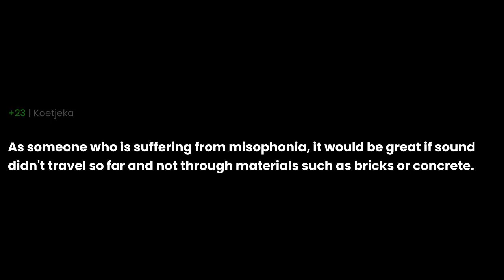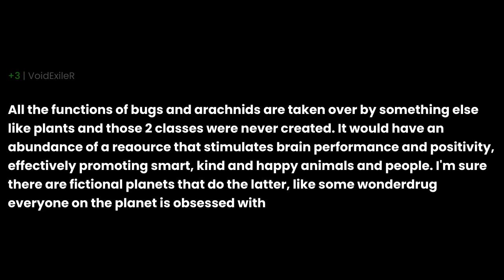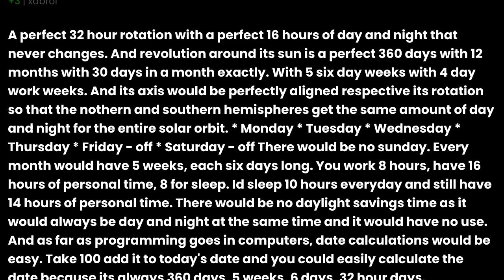If you could create a planet, what essential feature would it have that Earth doesn't?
If you could create a planet, what essential feature would it have that Earth doesn't? the question you all have been asking for. I have been asked this question so many times that I decided to make a video about it. I hope you enjoy it and if you have any questions, please leave them in the comments below.